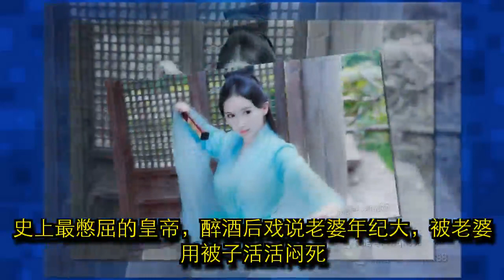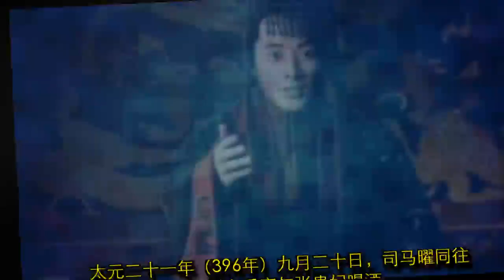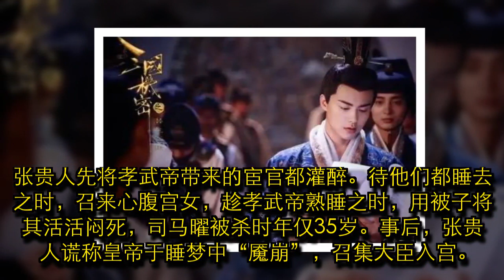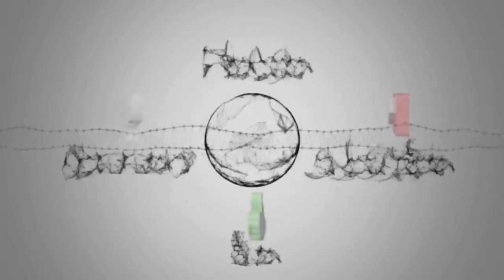史上最憋屈的皇帝，醉酒后戏说老婆年纪大，被老婆用被子活活闷死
生老病死乃是世间常事，就连古代的王侯将相也无法避免。但死亡虽是常事，每个人的死因却又不同。中国古代有位皇帝，其死因更是可笑，竟是由于醉酒后戏说老婆年纪大，被老婆用被子活活闷死。这位倒霉的皇帝就是司马曜